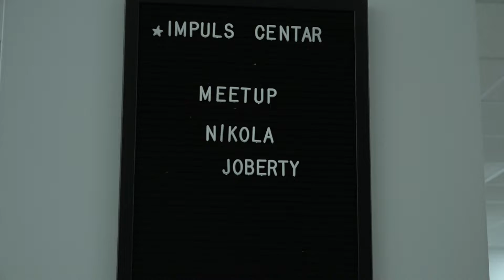PRILOG - IMPULS MEETUP SA NIKOLOM MIJAILOVIĆEM – STARTUP JOBERTY / 18. 11. 2022. / TV GM PLUS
Realizovan je i treći Impuls meetup iz serije meetup-a pod nazivom ,,Možeš i ti’’. Ovoga četvrtka gost meetup-a bio je Nikola Mijailović, Co- Founder i CEO startapa Joberty, trenutno najznačajnije platforme IT poslova u Srbiji.